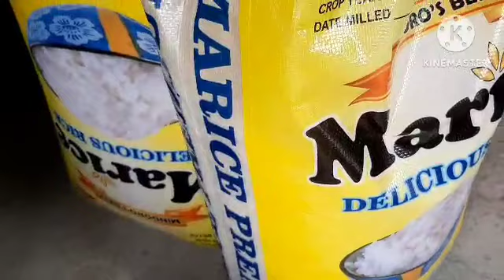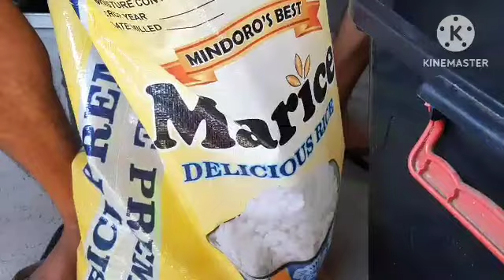isa itong dahilan sa mabilis na paglago ng aking munting tindahan...salamat